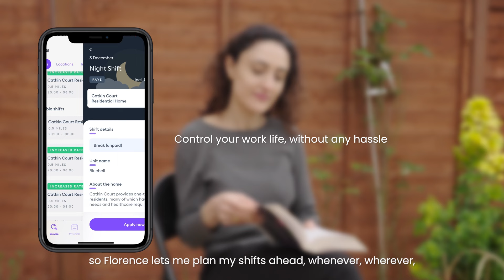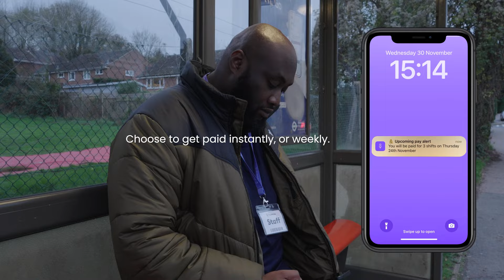Florence takes care of me, so I can take of them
Why work with Florence?